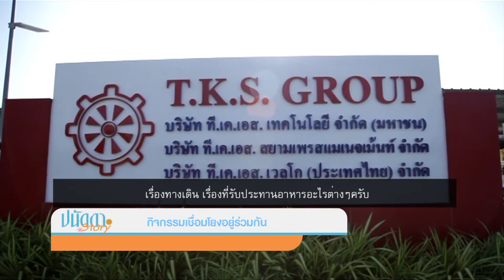กิจกรรมเชื่อมโยงอยู่ร่วมกัน | ปนัดดา Story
กิจกรรมเชื่อมโยงอยู่ร่วมกัน | ปนัดดา Story (20/02/62)